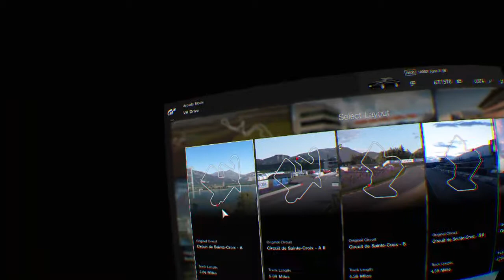GTS VR WITH ROCCO :)